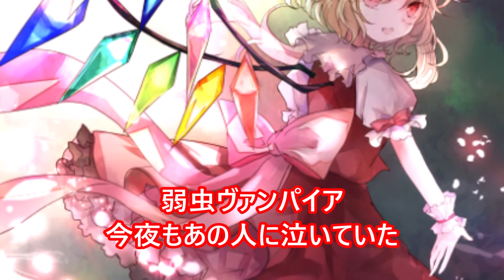【東方】「弱虫ヴァンパイア」を歌いなおしてみた（歌詞付）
幽閉サテライトさんの曲を歌ってみました。以前も歌ったことがありましたが、リクエストがあり、再度歌いなおしてみました。
Title:弱虫ヴァンパイア
Recorded in:東方鼈曲集～first collection~
Lyrics:かませ虎 さん
Arrangment:HiZuMi さん
Original Title:U.N.オーエンは彼女なのか？（蓬莱人形ver.)
音源:zzzzz さん【東方ニコカラvocal cansel】